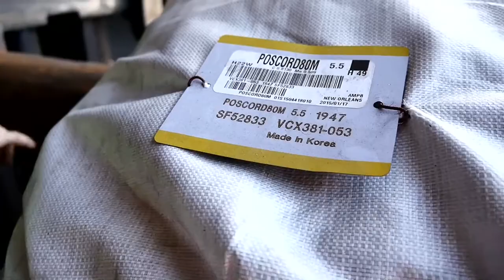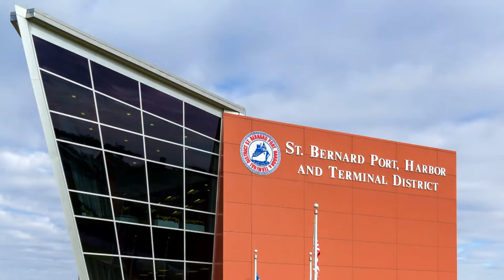A Promising Future St Bernard Port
This video looks ahead to the future of Mississippi River shipping at the port of St. Bernard, 10 miles downstream of New Orleans on the Mississippi River. It shines a light on ways that the port is integral to many aspects of life in the surrounding community. The video was produced by CGEE and is included in our Dynamic Delta learning program